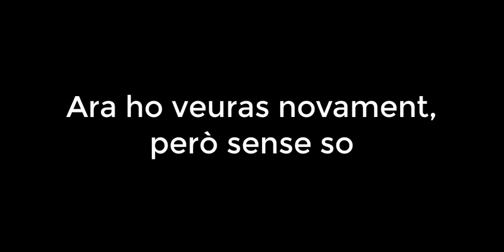The Rabbit Illusion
Com el sentit de l'oïda afecta la visió